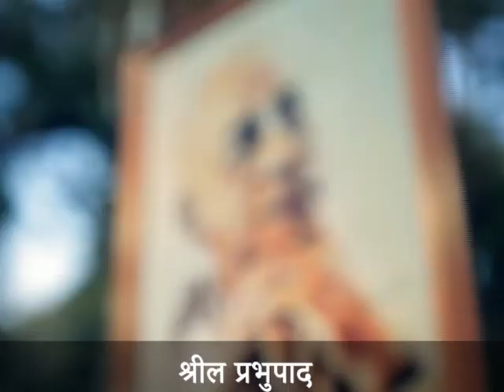Bhagavata Katha | Episode 81 | ब्राह्मण बालक द्वार महाराज परीक्षित को शाप - भाग 3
आज से 5000 साल पहले भगवान श्री कृष्ण इस पृथ्वी पर प्रकट हुए और अपनी दिव्य लीलाओं द्वारा सभी के मन एवं हृदय पर अधिपत्य स्थापित कर लिया। शास्त्र के अनुसार ये लीलाएं हमारे हृदय को सभी दूषित पदाथों से शुद्ध करके हमें वास्तविक आनंद का स्वाद लेने में सहायक होती हैं। श्रीमान राजीव लोचन दास जी(अध्यक्ष - इस्कॉन हुबली और धारवाड़) श्रीमद भागवत में वर्णित इन्हीं दिव्य लीलाओं को हमारे समक्ष प्रस्तुत कर रहे हैं। आइये, हम सब मिलकर इन दिव्य लीलाओं का रसास्वादन करें।